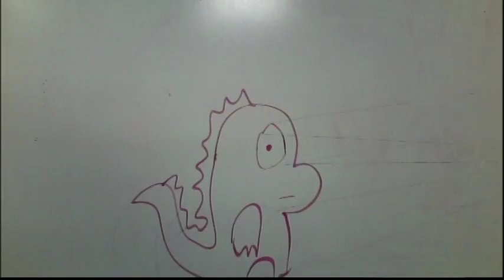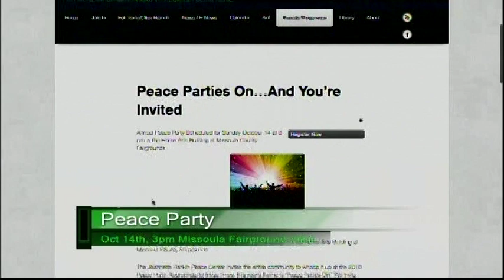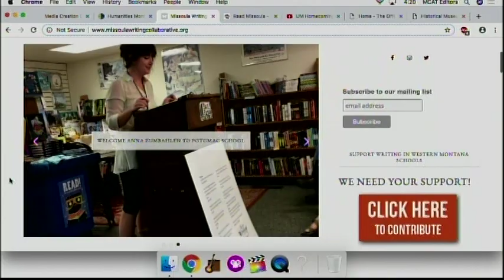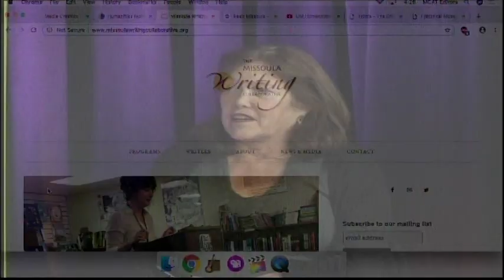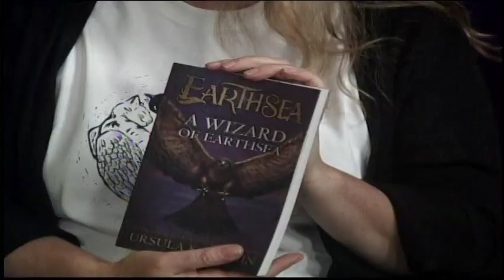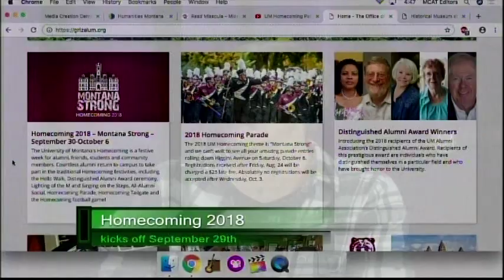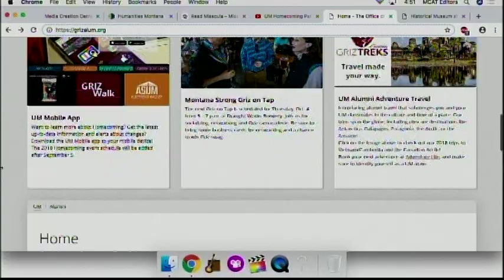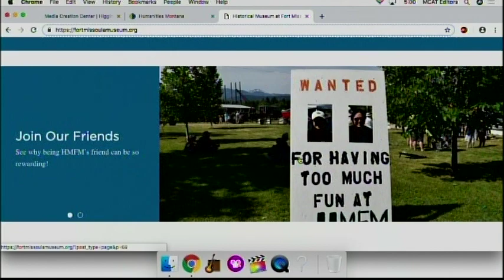Missoula Live Sept 24 2018